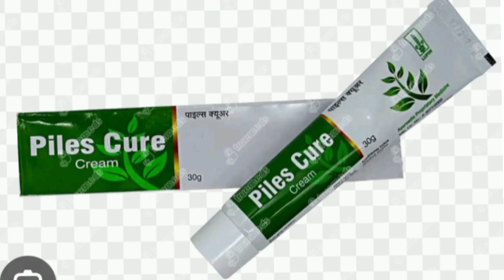Piles Cure Cream